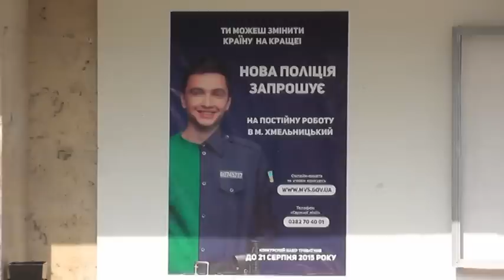нова поліція в Хмельницькому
сьогодні,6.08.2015 р міністр Аваков презентував в Хмельницькому набір в нову поліцію України...як зразок,були присутні два екіпажі Київської поліції...поспілкувавшись з ними,стає сумно...і це,мабуть,не найгірші  "полісмени" :(